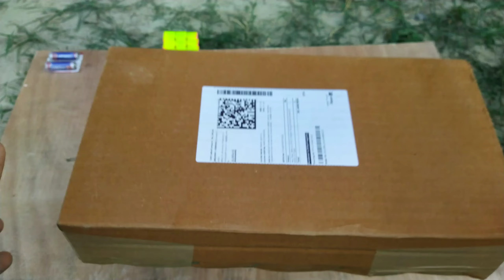We bought Exceed's R.C. Helicopter.Unboxing and testing R.C helicopter.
Hello guys in this video our team has unboxed a RC helicopter of Exceed brand we have tested it that how it works. We will hope you all like to this video and if you have some ideas you can share it with us also in comment section.  ❤️ Thanks ❤️